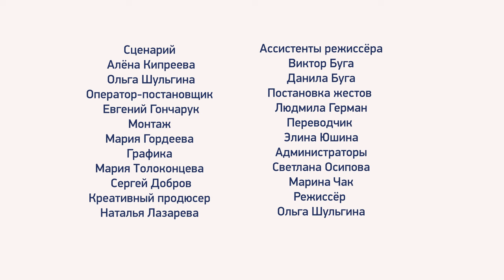Басня "Кукушка и Петух", обучающий сериал "Басни для глухих"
АНО "Киностудия "Жираф"
Г. Санкт-Петербург

"Две подруги пошли в магазин и стали помогать друг другу выбирать одежду. Они хвалили друг друга, как герои басни “Кукушка и Петух”. В результате обе выглядели очень смешно.

“Вижу смысл” – творческий и образовательный проект, включающий  в себя видео сериал для глухих и слабослышащих. ""Басни для глухих детей"" – это новый сезон обучающих фильмов, снятых по мотивам басен И.А. Крылова. В сериале заложена важная миссия – донести до детей с нарушением слуха смысл и мораль великолепных произведений автора. Сценарии проекта разрабатывались таким образом, чтобы дети могли визуально воспринимать выражения и метафоры. Игровой формат делает просмотр увлекательным, словно оживляя картинки из книги. “Басни” включены в программу по литературе. "